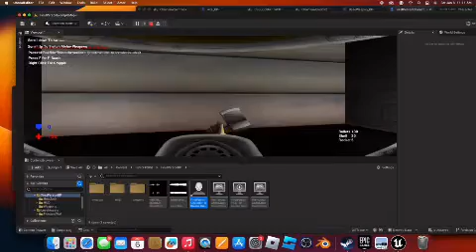Sneak peak gameplay of my game 😎